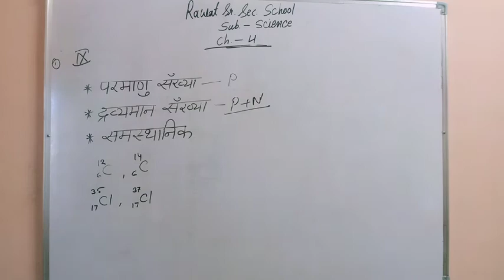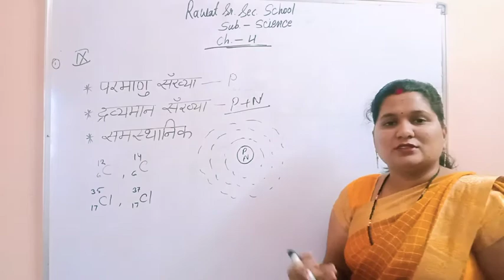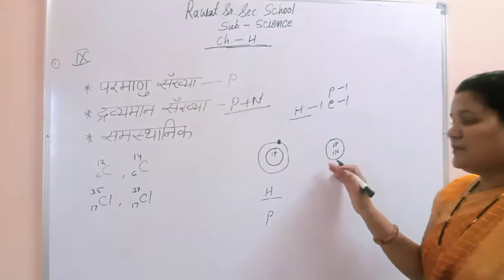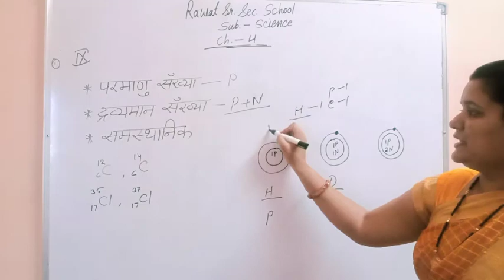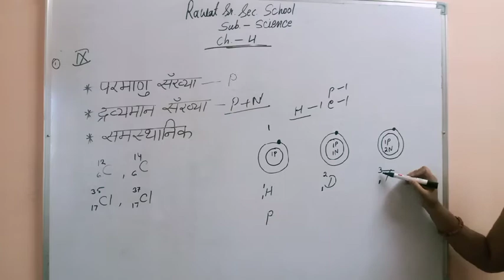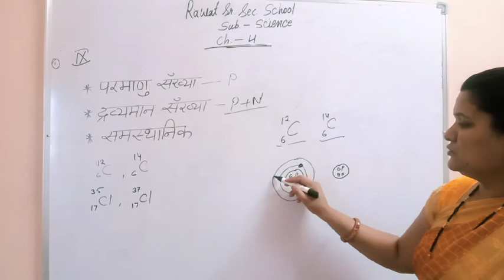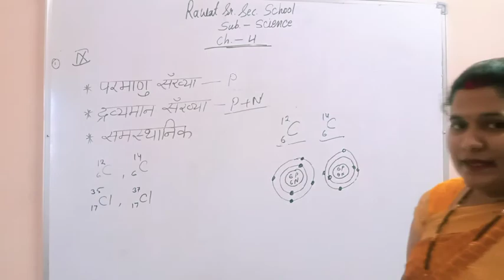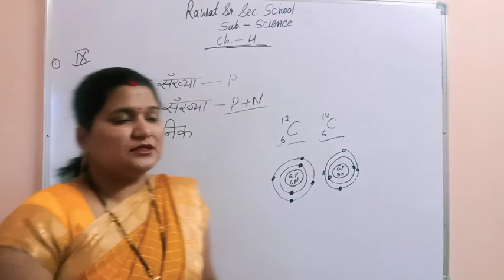Class-9 sub-science ch.-4